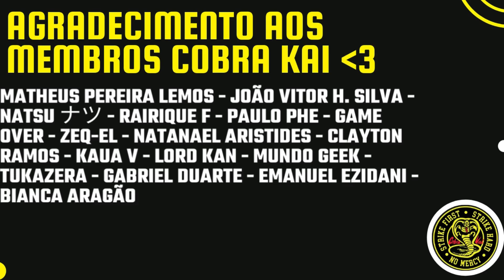REACT - (Whindersson Nunes) CRIANÇAS DE ANTIGAMENTE E CRIANÇAS DE HOJE PT 1 E 2(animação) (Animalex)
Hoje trouxemos o react  (Whindersson Nunes) CRIANÇAS DE ANTIGAMENTE E CRIANÇAS DE HOJE PT 1 E 2(animação) (Animalex)